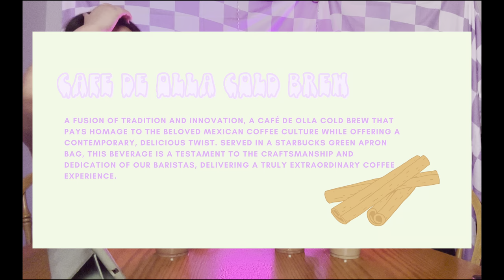Brewja Coffee Flights with Tammie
Welcome to a spine-tingling edition of our coffee podcast, where we're about to embark on a mystical and delightful journey through the world of Latin-inspired coffee and confections. In this episode, our host, Dannie Oliveros, is joined by the enchanting Tammie Magana as they explore the eerie yet delicious Brewja Coffee Flight.
Picture yourself in a dimly lit café, surrounded by the faint whispers of ghostly tales. You're about to experience a coffee flight like no other, one that blends the rich traditions of Latin coffee culture with a hauntingly sweet twist. As you sip on each concoction, you'll be transported to a realm where coffee and candy collide in the most bewitching way.
Brewja Flight:
Cafe de Olla Cold Brew: Imagine a cold brew infused with the warmth of Mexican spices and the sweetness of cinnamon. It's a brew that conjures memories of sitting around a campfire, sharing ghost stories under a starlit sky.
Ice Shaken Mazapan Espresso: Brace yourself for a chilling delight! This espresso is shaken with the essence of mazapan, a traditional Latin treat known for its nutty and marzipan-like flavor.
Ice Tres Leches Latte: A frosty latte that pays homage to the classic tres leches cake. This eerie elixir combines the creaminess of three milks with the boldness of espresso, creating a hauntingly sweet and velvety concoction.
Ice Shaken Duavlin Espresso: A blend that merges the darkness of espresso with the eerie allure of dulce de leche. As you savor this hauntingly sweet elixir, you'll find yourself lost in a whirlwind of flavor.
Prepare to be enchanted, amazed, and maybe even a little spooked as we dive into the Brewja Coffee Flight. It's a journey that transcends the ordinary, inviting you to savor the flavors of Latin culture and indulge in the sweetest of nightmares. So, brew up some courage, grab your favorite cauldron-shaped mug, and let's embark on this mystical coffee adventure together.